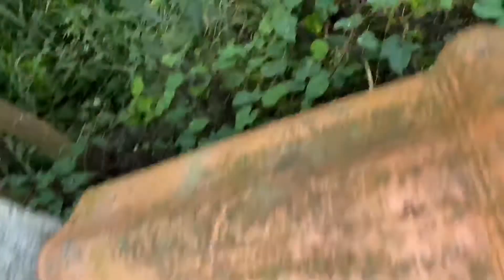Praticando um esporte durante a quarentena